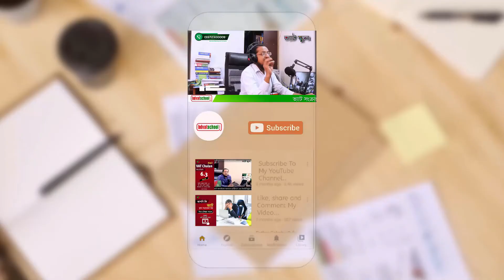৩ মাস ব্যাপী উদাহরন ভিক্তিক রিয়েল লাইফ ভ্যাট ট্রেনিং শুক্রবারসন্ধা ৫.৩০ থেকে রত্রি ৯.৩০ পর্যন্ত।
৩ মাস ব্যাপী উদাহরন ভিক্তিক রিয়েল লাইফ ভ্যাট ট্রেনিং VDS & TDS সহ
আমাদের কোর্সটি প্রচলিত ট্রেনিং পদ্ধতি থেকে বের হয়ে ভ্যাট সম্পর্কে যারা একদমই কিছুই জানেন না বা প্রাথমিক স্তরে রয়েছেন এমন কর্মকর্তা থেকে শুরু করে যারা প্রাথমিক স্তরের কাজ জানেন তাদের জন্য বিশেষভাবে ডিজাইন করা
নিচে কোর্স এর বিস্তারিত দেয়া হল:
১। আপনি যদি একজন চাকুরী প্রার্থী, শিক্ষিত বেকার বা এন্ট্রি লেভেলের কর্মকর্তা হন। ভ্যাট এর কাজ না জানার কারণে প্রতিযোগিতায় অন্যদের চেয়ে পিছিয়ে পড়ছেন।
২। আপনি একজন ক্ষুদ্র ব্যবসায়ী বা নতুন উদ্যোক্তা আপনি নিজেই নিজের প্রতিষ্ঠানের ভ্যাট সংক্রান্ত কাজগুলো করতে চাচ্ছেন?
৩। আপনি আপনার কোম্পানির কর্মকর্তাদের জন্য এই কোর্সটির ব্যবস্থা করে তাদের দক্ষতাকে বৃদ্ধি করতে পারেন।
৪। আপনি যদি সদ্য পাশ করা আই.টি.পি, অ্যাডভোকেট হয়ে থাকেন কিন্তু ভ্যাট এর কাজ না জানার কারণে অনেক সময় ভ্যাট সংক্রান্ত কাজগুলো ছেড়ে দিতে হচ্ছে?
৫। আপনি যদি ভবিষ্যতে মূসক এজেন্ট এবং মূসক পরামর্শক হিসেবে কাজ করতে চান?
কোর্সের_নাম: ৩ মাস ব্যাপী উদাহরন ভিক্তিক রিয়েল লাইফ ভ্যাট ট্রেনিং
কোর্সের_ধরন: সার্টিফিকেট কোর্স
কোর্সের_ক্লাস_নেয়ার_মাধ্যমঃ ফিজিক্যাল কোর্স
🎯🎯৯ম_ব্যাচ: ১৮ দিন ব্যাপী প্রতি সপ্তাহের রবি, মঙ্গল ও বুধবার
সন্ধা ৭.৩০ থেকে রাত্রি ৯.৩০ পর্যন্ত।
২ ঘণ্টা করে মোট ৩৬ ঘণ্টা।
ক্লাস_শুরুঃ ১৯ই নভেম্বর ২০২৩ রোজ ররিবার 🎯🎯
🎯🎯১১তম_ব্যাচ: ৯ দিন ব্যাপী প্রতি মাসের ১ম, ৩য়, ৪র্থ শুক্রবার
সন্ধা ৫.৩০ থেকে রত্রি ৯.৩০ পর্যন্ত।
 ৪ ঘণ্টা করে মোট ৩৬ ঘণ্টা।
ক্লাস_শুরুঃ ২২ই ডিসেম্বর ২০২৩ রোজ শুক্রবার।
কোর্স_ফিঃ ৯,০০০ টাকা (ট্রেনিং ম্যাটেরিয়ালসহ ) ডিসকাউন্ট দেওয়ার পর ৬,০০০ টাকা।
রেজিস্ট্রেশন_করার_নিয়ম: আপনার রেজিস্ট্রেশন নিশ্চিত করার জন্য, অনুগ্রহপূর্বক ট্রেনিং ম্যাটেরিয়ালস বাবদ ৬,০০০/- টাকা জমা দিয়ে নিচের গুগল ফরম পূরণ করুন
অথবা আপনার
১.নাম:
২.মোবাইল নাম্বার:
৩.ইমেল :
৪. যে নাম্বার থেকে বিকাশ করেছেন সেই নাম্বার টি ০১৯৭২৩০০০০৯ এই নম্বরে এস.এম.এস করে রেজিস্ট্রেশন সম্পন্ন করবেন।
অ্যাকাউন্ট নাম : BUSINESS DEVELOPMENT COMPANY
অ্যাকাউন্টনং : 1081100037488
ব্যাংক নাম : DUTCH BANGLA BANK LIMITED
শাখা : Shantinagar Branch
বিঃ দ্রঃ টাকা জমা দেয়ার পর অনুগ্রহ করে আপনার ডিপোজিট স্লিপ এবং পূরণকৃত রেজিস্ট্রেশন ফরম এর একটি স্ক্যান কপি এই মেইলে পাঠান
অথবা, এই বিকাশ নাম্বারে কোর্স ফি প্রেরণ করে আপনার রেজিট্রেশন সম্পূর্ণ করতে পারবেন।
বিকাশ ও নগদ নাম্বার: 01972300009 (পার্সোনাল)(সেন্ড_মানির_জন্য) অথবা, রকেট নাম্বার: 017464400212( পেমেন্ট করুন) অথবা, সরাসরি আমাদের অফিসে এসে রেজিস্ট্রেশন করতে পারেন। (আসন সংখ্যা সীমিত আগে আসলে আগে পাবেন)
বিডিসি বিজনেস ডেভেলপমেন্ট কোম্পানি
রূপায়ন করিম টাওয়ার, (৪র্থ তলা),
৮০ কাকরাইল, ঢাকা-১০০০।
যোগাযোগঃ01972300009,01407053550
আমরা আমাদের প্রত্যেক প্রশিক্ষণার্থীদের নিচের উপকরণ সমূহ দিব যা বাড়িতে নিয়ে প্র্যাকটিস করতে পারবেন।
১. আমাদের নিজস্ব ট্রেনিং এক্সাসাইজ বুক
২. মূসক-চালান (৬.৩,৬.৪,৬.৫,৬.৬,৬.৭,৬.৮) এর নমুনা
৩. মূসক-৬.১ ক্রয় হিসাব (১মাসের এর উদাহরণ দিয়ে পূরণ কৃত নমুনা)
৪. মূসক-৬.২ বিক্রয় হিসাব (১মাসের এর উদাহরণ দিয়ে পূরণ কৃত নমুনা)
৫. মূসক-৬.২.১ ক্রয় বিক্রয় হিসাব (১মাসের এর উদাহরণ দিয়ে পূরণ কৃত
৬. মূসক-৯.১ ভ্যাট রিটার্ন ফরম সকল সাব ফরম সহ
৭. সকল মুসক ফরম এর নমুনা ও অন্যান্য উপকরণ এছাড়া ও প্রতিটি প্র্যাকটিস ও এক্সাসাইজের উত্তরসহ সরবরাহ করা হবে। যাবতীয় মূসক ফরম এর নমুনা এবং বিভিন্ন ধরণের চিঠিপত্র এক্সেল ও ওয়ার্ড ফরম্যাট এ দেওয়া হবে।
র্কোস_প্ল্যানঃ ১) প্রাথমিক আলোচনা
১.১) মূসক বা মূল্য সংযোজন কর কী?
১.২) মূসক কীভাবে কাজ করে?